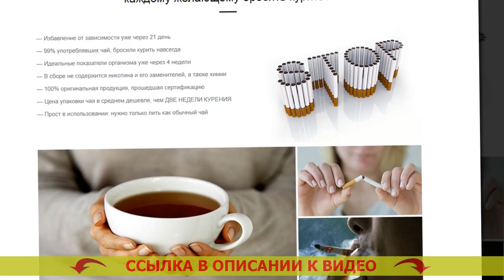❗ Люди которые бросили курить ⚠ Табекс отзывы курильщиков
🚫 МОНАСТЫРСКИЙ ЧАЙ ОТ КУРЕНИЯ! БРОСИТЬ КУРИТЬ ЛЕГКО!

Монастырский чай – естественное средство, помогающее всего за 3 недели на сто процентов отделаться от никотиновой зависимости
- Без книг и кодировки

Каким способом Монастырский чай дает возможность бросать курить?
Статистика утверждает, всего 3-4% хотящих бросить курить, в конечном счете избавляются от привязанности. Курение — это одна из наисильнейших зависимостей в мире, сравнимая с зависимостью от наркотиков. Строение организма человека такое, что лишь считанные единицы имеют все шансы бросить курить. Людской мозг не распознаёт табакокурение как смертельную привычку и требует новую и новую порцию никотина.

Стопроцентное большинство бросающих курить сигареты самостоятельно сталкиваются с огромным количеством осложнений:
- Набирают лишний вес по завершении бросания
- Чувствуют взволнованность, непрерывное желание бросить курить
- Испытывают страдания от ипохондрии, назойливых мыслей и паники
- 90% бросивших курить начинают по новой.

Для борьбы с данными проблемами был собран нетривиальный состав Монастырского чая, предназначенный сознательно для курильщиков.

Каким способом действует Монастырский чай?
Монастырский чай — это гениальное средство, помогающее управиться с предпосылкой охоты курить сигареты. По какой причине?
- Чай выводит из организма человека 99,99% никотина на протяжении 3х недель. Привычка отходит на вполне физическом уровне, тело сейчас же забывает о никотине.
- Чай выводит из организма человека токсины, делая лучше самочувствие. Вы больше не пожелаете вернуться к одышке, неприятнейшему аромату изо рта, изможденности. Выводит ли молоко никотин из организма.
- Чай укрепляет и успокаивает психику. За сколько проходит тяга к курению. Вы позабудете о стрессе, невольном стремлении скурить сигаретку и постоянной нервности. 3 День без сигарет.
- Чай унимает лишний аппетит. Таблетки от курения никоретте отзывы. Вы не станете желать съесть лишнего, потому, что Ваш организм будет в спокойном и расслабленном состоянии. Заказать монастырский чай.

Какие изменения случатся в Вашем организме через три недели?
- Вы совсем очистите Ваш организм от смол, шлаков и никотина, сконцентрировавшихся во внутренних органах и костном мозге. Монастырский чай отца георгия и лечение им отзывы.
- Ваши лёгкие смогут перерабатывать на 80% больше воздуха, по причине этого увеличится трудоспособность. Бросила курить и похудела.
- Вы до конца освободитесь от нервозности, непрерывного стремления пыхнуть и отвлечься. Нервозность после отказа от курения.
- Вы будете выглядеть наилучшим образом, народится охота движения и физических тренировочных нагрузок. Как бросить курить мотивация для девушек. Вы будете ощущать себя на 5-10 лет младше. Как убрать тягу к курению когда бросаешь.
- Вы избавитесь от стремления подзакусить что-нибудь или выпить. День бросания курения. 90% курильщиков бросают пить незамедлительно после завершения избавления от никотиновой зависимости. Что происходит с организмом при бросании курить.

Люди которые бросили курить Люди которые бросили курить .